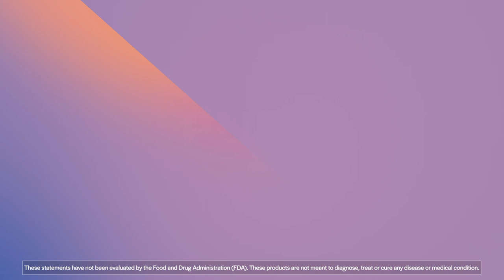PureFormulas Amino-Mag 200 mg - 100 Tablets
Our PureFormulas Amino-Mag 200 mg is meticulously produced within state-of-the-art facilities in Long Island, NY and Lexington, NC that have been certified by the Good Manufacturing Practices (GMP) program. The facilities operate under strict quality control measures, ensuring that each product meets the industry standard for safety, potency, and efficacy. Rest assured that our commitment to excellence means you can trust our products to exceed your expectations.

Discover Amino-Mag 200 mg by PureFormulas‚ your trusted source for daily magnesium support. Each bottle contains 100 tablets of this magnesium amino acid complex‚ providing essential daily nourishment.

Formulated to meet your dietary needs‚ Amino-Mag 200 mg is free from common allergens including milk‚ eggs‚ fish‚ crustacean‚ sesame‚ tree nuts‚ wheat‚ peanuts‚ and soybean. Plus‚ it's Non-GMO‚ ensuring purity and quality you can trust.

Support your overall well-being with the suggested daily dosage of 1 tablet‚ taken with food as directed by a healthcare practitioner. Experience the benefits of Amino-Mag 200 mg and unlock your body's potential with PureFormulas.